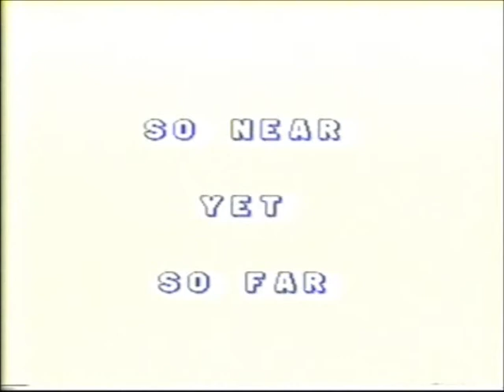Preston North End 1987/88 Pre Season Photo Call